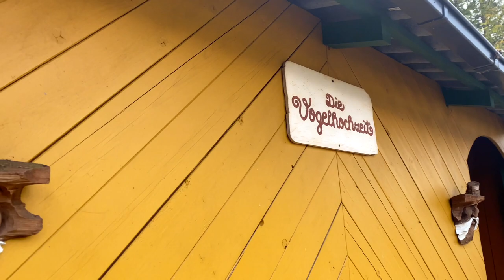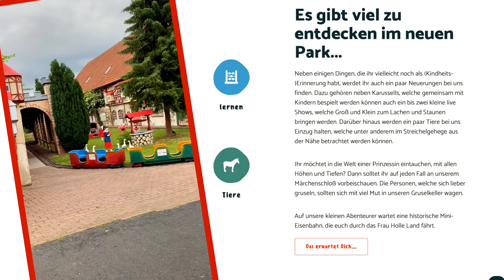Freizeitglück in Erlebnispark Ziegenhagen // Das Glückskind // Familien Blog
Wir waren im Erlebnispark Ziegenhagen und haben euch mitgenommen. ❤️ ▬ DAS GLÜCKSKIND  ▬▬▬▬▬▬▬▬▬▬▬▬

DAS GLÜCKSKIND -  Als Familienmagazin berichten wir informativ und authentisch, mit Herz und Lebensfreude. Von der Schwangerschaft bis zum Schulkind, durch unsere 200 Jahre alte Fachwerkvilla, im Garten, am Herd, im Alltag mit unseren Haustieren, auf der Bühne, über die Freizeit als Familie und auf Reisen.

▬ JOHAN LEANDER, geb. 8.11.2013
▬ JULIA MARIA KLEIN, Sängerin, Musikproduzentin und Songwriterin. (Album "MAMAHERZ", 2016 auf Platz 1 der Charts)
▬ CHRISTIAN, Social Media Agentur und professioneller Kameramann.
▬ Haustiere: Golden Doodle, Malteser, Katze, Hasen
▬ 200 Jahre alte Fachwerkvilla
▬ Kassel, Hessen

❤️ ▬ FOLGE UNS  ▬▬▬▬▬▬▬▬▬▬▬▬

❤️ ▬ JULIA’S MUSIK FÜR MAMAS  ▬▬▬▬▬▬▬▬▬▬▬▬

❤️ ▬ STUDIO  ▬▬▬▬▬▬▬▬▬▬▬▬

Kamera Studio: Sony FS700
Systemkamera Sony
Systemkamera Panasonic
DJI Gimble-Kamera
2x Softbox
2x LED-Strahler
Mac, Schnittprogramm: Final Cut
Musikproduktion: Logic

❤️ ▬ AN EUCH  ▬▬▬▬▬▬▬▬▬▬▬▬

Seit Anfang 2014 machen wir nun das Glückskind und möchten euch ganz herzlich Danken!  Danke für all eure lieben Worte, das nette und vor allem interaktive Miteinander, die tollen Gespräche, den Respekt uns und unserer Arbeit, aber auch anderen Zuschauern gegenüber, eure konstruktive Kritik, die uns dazu bringt uns jeden Tag weiter zu entwickeln und all die Freude die ihr uns bei unserer Arbeit bereitet. Das Glückskind lebt durch seine Zuschauer, ihr inspiriert uns neue Themen aufzugreifen und täglich lernen wir dadurch und durch eure Erfahrungen und Anregungen was neues dazu. Das Glückskind ist ein fester Teil unseres Lebens geworden und bereitet uns sehr viel Freude. Einige unserer Produktionen sind sehr aufwändig und beanspruchen mehrere Dreh- und Schnitttage bzw. Nächte. ;-) ABER das ist es uns absolut Wert. Ihr könnt euch darauf verlassen, wenn wir Produkte platzieren, mit Firmen kooperieren oder Werbekampagnen machen, dass wir voll und ganz hinter den Produkten, sowie hinter der Firmenphilosophie stehen.
Produktplatzierungen sind deutlich durch die Einblendung „Werbung“ gekennzeichnet und bei honorierten Kampagnen weisen wir zu Beginn des Videos deutlich darauf hin.

Wenn ihr Fragen oder Anregungen habt, oder einfach ein paar nette Worte loswerden wollt, schreibt uns gerne einen Kommentar oder eine Nachricht.

Bleibt gesund und lebensfroh. Alles Gute und liebe Grüße,
Julia, Christian und Johan ❤️❤️❤️

❤️ ▬ GESCHÄFTLICHE ANFRAGEN / KOOPERATION  ▬▬▬▬▬▬▬▬▬▬▬▬

⤴  Diese BESCHREIBUNG enthält Partner-Links. Wenn Du über einen dieser Links ein Produkt kaufst, unterstützt du uns. Für Dich bleibt der Preis unverändert. Natürlich kannst du die Produkte auch gerne in anderen Shops kaufen, sie dienen nur als Beispiel für Dich.